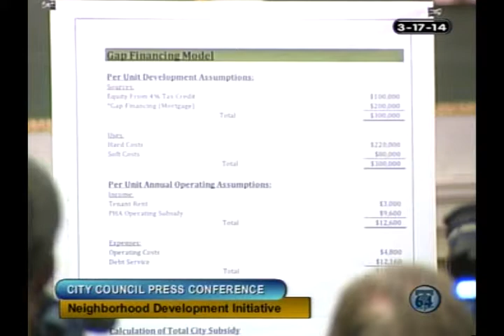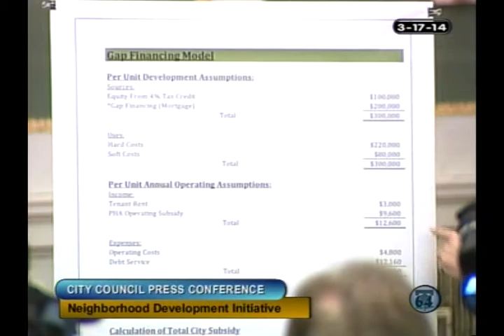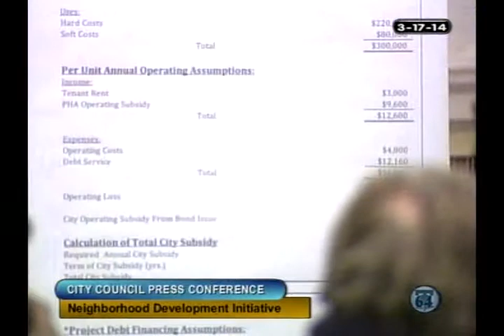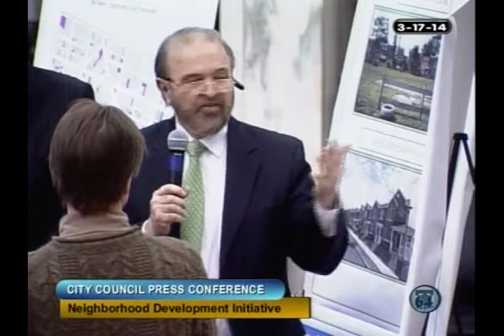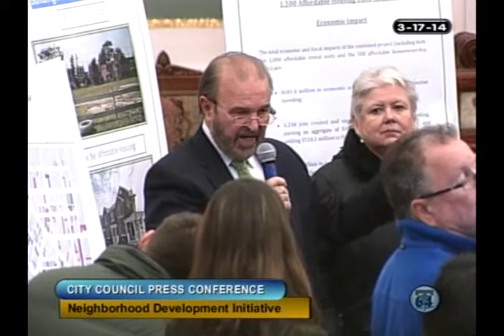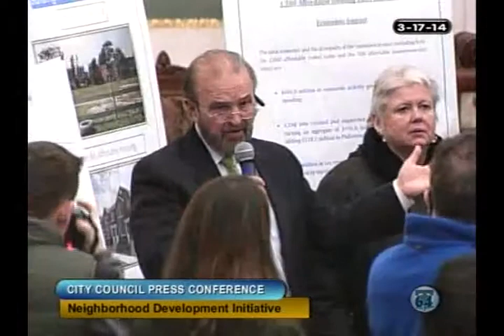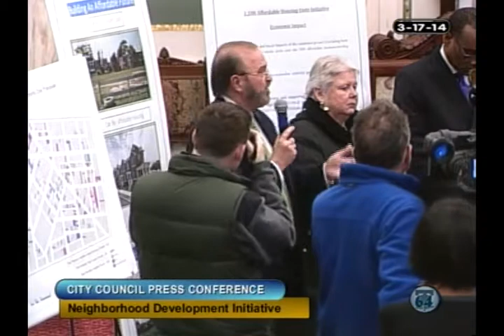Council President Clarke Announces Affordable Housing Initiative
March 17, 2014 -- Flanked by community and construction leaders, City Council President Darrell L. Clarke (5th District)  announced the launch of the 1,500 New Affordable Housing Units Initiative, which will address the related crises of severe affordable housing shortages and growing income inequality and socioeconomic segregation across Philadelphia. The 1,500 New Affordable Housing Units Initiative will generate $681.8 million in economic activity and create 4,248 jobs by leveraging untapped state and federal funds available to the City of Philadelphia, along with the City's substantial stock of vacant land, in order to build 1,000 new rental units and 500 new ownership units in strategic locations, called Opportunity Zones, across Philadelphia.